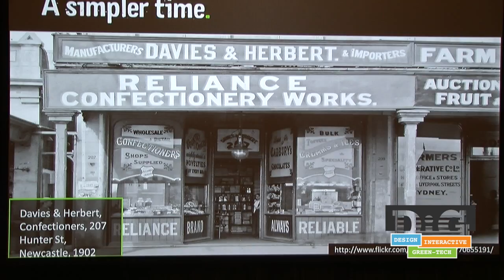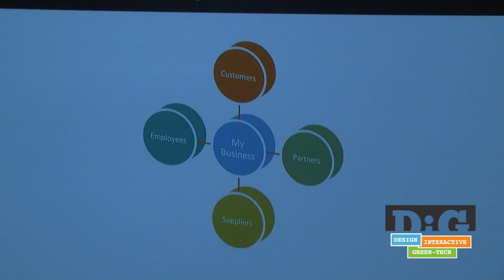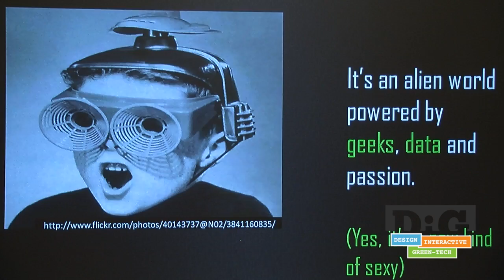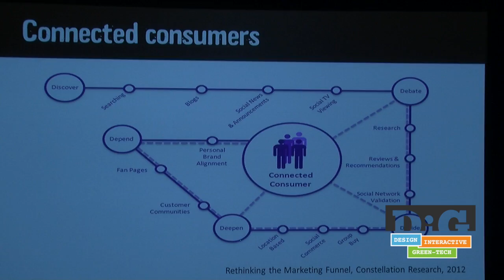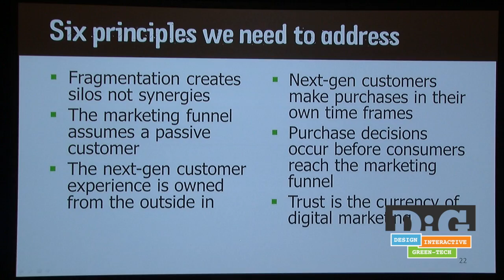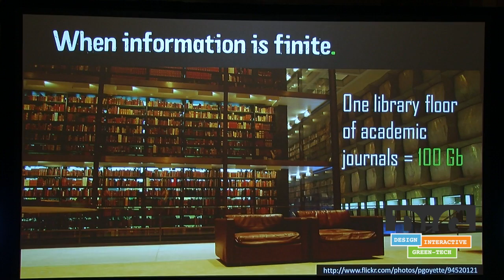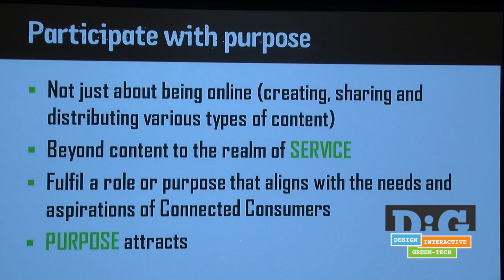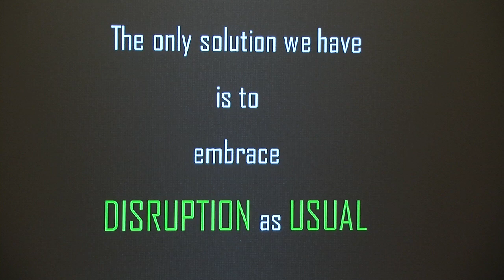Gavin Heaton - The New Physics of the Consumerverse - DiG Festival 2013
Gavin Heaton is the Vice President and Principal Analyst -- Digital Marketing Transformation with the award winning analyst and advisory Sydney-based firm Constellation Research.  He has exceptional knowledge and international experience in areas such as digital strategy, generating dynamic content driven campaigns and producing measurable outcomes via digital customer experience platforms.

Gavin shared his expertise and experience at the 2013 DiG Festival with a fascinating presentation on the topic Stop Talking at Me, Nobody is Listening: The New Physics of the Consumerverse.